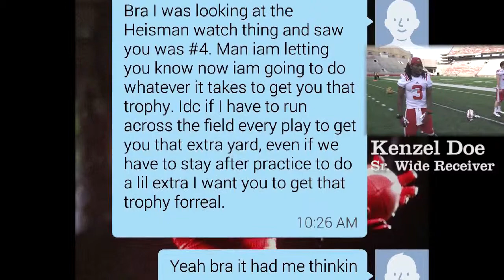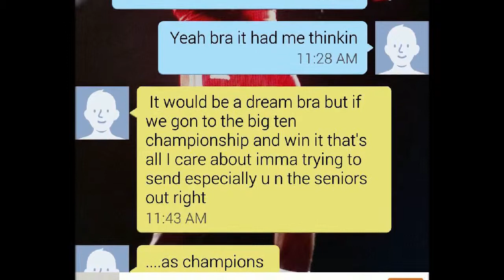Beyond the Big Play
Melvin Gordon like you've never seen him before.
Melvin is a true class act. Trophy or not, he will make us all proud, just like JJ Watt and Russell Wilson.

Talk about a class act...heres a young man who has his priorities in line. He knows that hard work pays off! AWESOME young man!

Greatness is realized when your teammates will fall on the sword for you. Thanks for the magical run MG3

He. Is. Beyond. Amazing! Love watching him on the field!!!

He sucks at dodgeball though... .

|Best Youtube MCN to join.
|Best revenue share. Highest CPM
|Best Youtube partnership network.